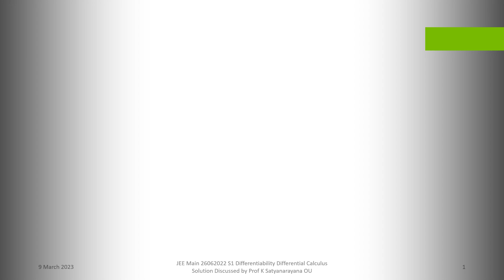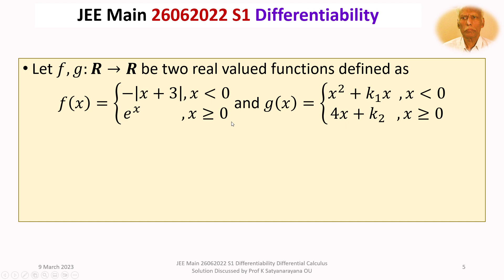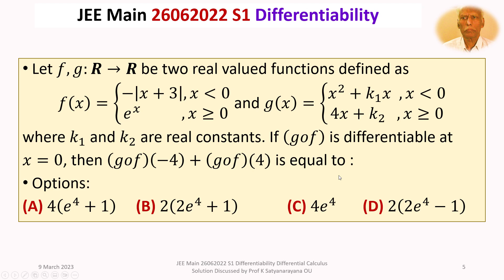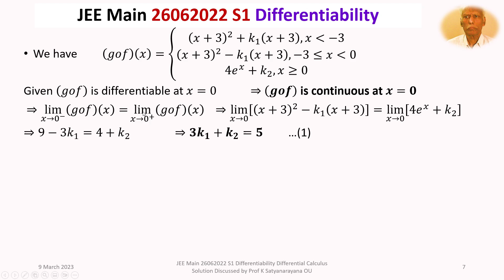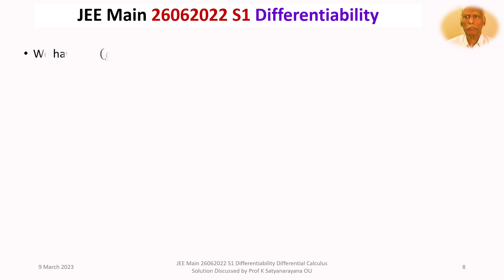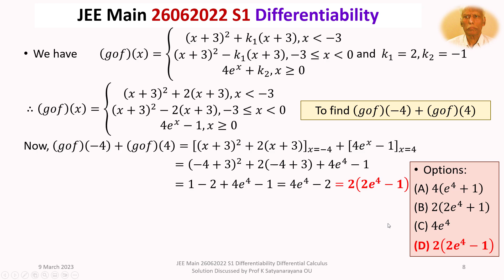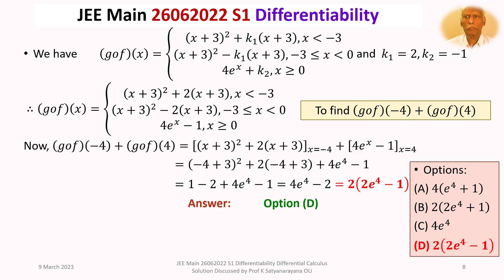JEE Main 26062022 S1 Differentiability Diff Calculus Solution Discussed by Prof K Satyanarayana OU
The solution of a problem from the section Trigonometry, that appeared in JEE Main held on 26062022 S1, is discussed in detail.
The problem is on the concept of differentiability of a given function.

 Acknowledgement: Title Track: Minyo San Kyoku by Doug Maxwell/ Zac Zinger